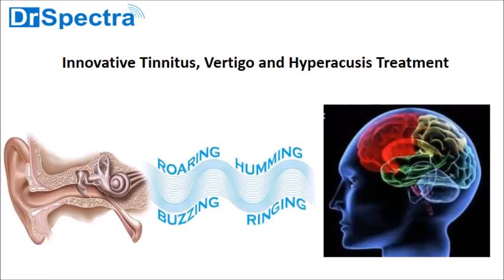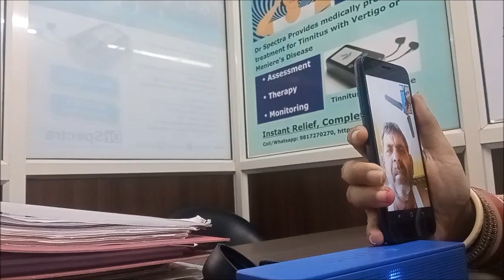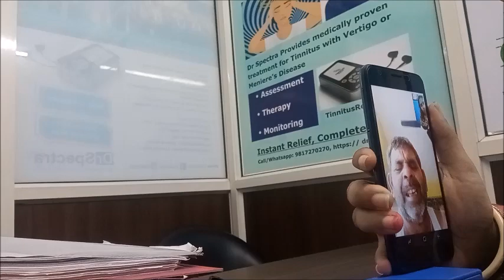Tinnitus Treatment: क्या पटाखे की आवाज से टिनिटस हो सकता है